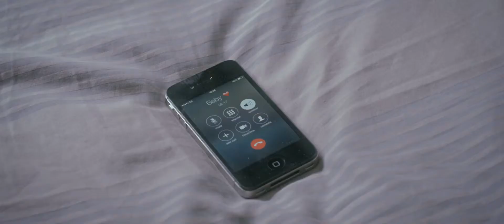The Proposal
Title: THE PROPOSAL
Genre: Comedy Drama
Cast: Victoria Ayettey, Joanne Gale
Director: Simeon Lumgair
Producer: Megan Ott
Director of Photography: Samuel Pearce
Focus Puller: Jonny Lewis
Sound: Joel Carr
Colourist: Brendan Buckingham

Quirky Motion
Rich and handsome. Tall and stylish. Smart and charming. The Man with Everything... except a wife to grow old with. Because after years of dating, Scott Anderson knows that even the most Special Someone wouldn't be enough to fill the hole in his heart. Then Scott has a brainwave. The light bulb flickers on. And on the biggest night of his life, asking perhaps the biggest question of his life, Scott dares to dream. He proposes an audacious union so brilliant, so logical, and so far from a fairytale ending that the institution of marriage may never be the same again.

Available on:
Amazon.

Official selection:
IndieFlix, Whatashort, London Rolling Film Festival, Comedy Cluj International Film Festival, We Like 'Em Short Film Festival, My Project Lamps Film Festival.